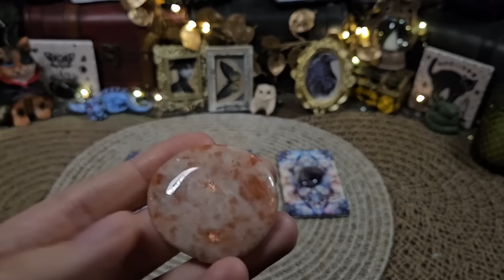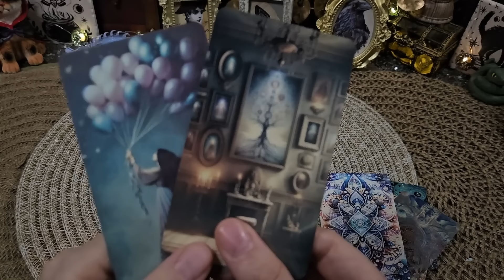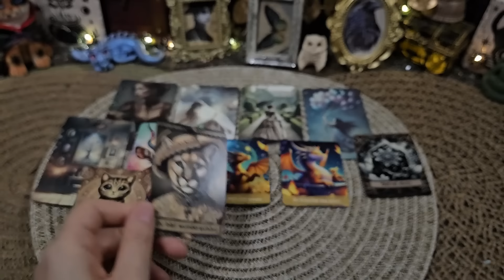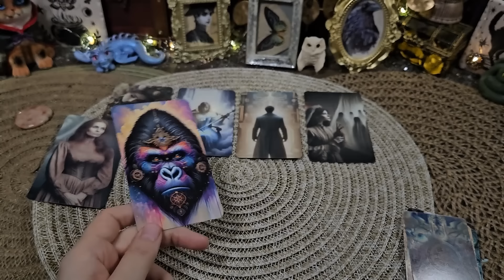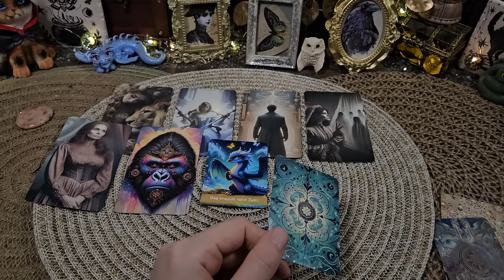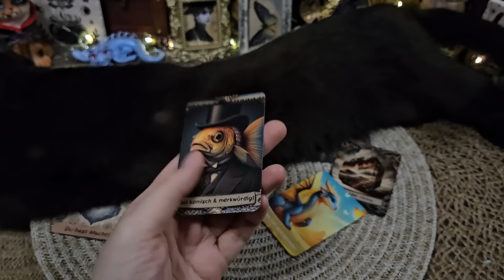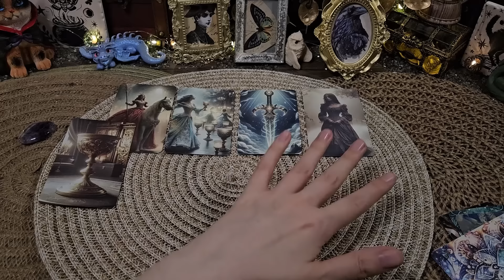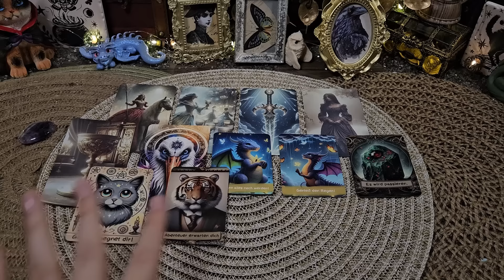🔮Wie wird dein August 2024`?🔮Auswahlorakel🔮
schön, dass ihr Interesse an meinen Videos habt. Ich wünsche euch viel Spaß damit. Alles, was du suchst, müsstest du hier unten stehend finden. Falls nicht, schreib mir einen Kommentar.

⏳Timestamps⏳:
00:00 Intro
01:10 Auswahlmeditation
02:17 Pile 1 Sodalith
12:43 Pile 2 Sonnenstein
27:29 Pile 3 Amethyst